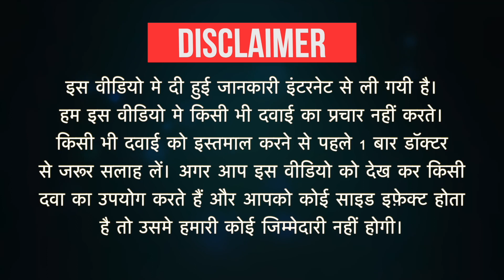Hifenac Gel Uses in Hindi | Side Effects | Dose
Hifenac Gel Uses in Hindi | Side Effects | Dosage